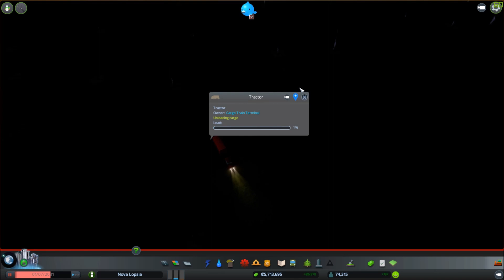Cities SkylineS2 -- Ep. 15 -- Novas vizinhanças, e 75 mil habitantes!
Vamos começar uma reforma de trânsito no centro da cidade, acho que vamos finalmente conseguir resolver aquela bagunça. Enquanto isso, a população sobe constantemente e passamos da última marca de 75k habitantes! Liberando assim todo o mapa e monumentos. Continuo a criar nossos bairros para atrair trabalhadores e resolver a crise nas zonas industriais, mas ainda é difícil.